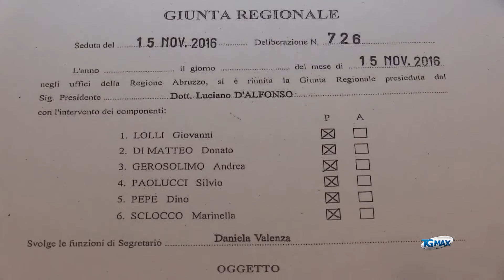Sociale: Fi, D'Alfonso salassa fasce più deboli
Una mazzata economica per le famiglie abruzzesi. Così il gruppo regionale di FI ha definito l'atto di approvazione della disciplina degli indicatori ISEE.